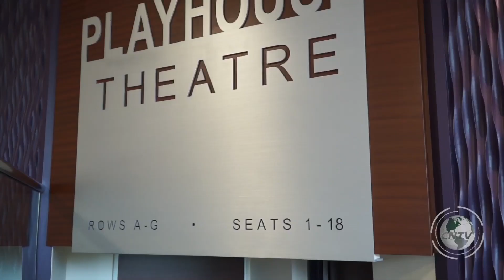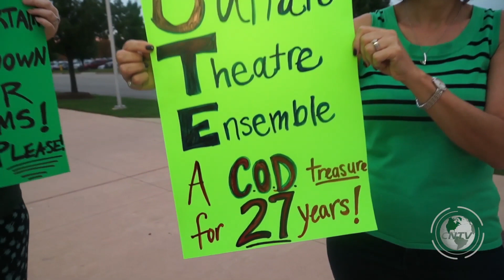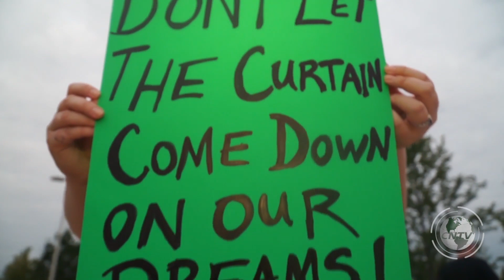CNTV News - October 1, 2015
The college’s Board of Trustees reduces student tuition.  What does that mean for your pocket book.

October is Breast Cancer awareness month.  find out how the college supported this important cause.

And the Lady Chaparral Soccer team is 1st place in the North Central Community College Conference with a 5-0 record for the season.  We catch up with Ashly Falco, our Athlete of the Week.

All that and much more on this edition of Courier TV News.

Producer – Parrish Walker
Anchor – Stefanie Cervantes
Director – Justin Sears
TD – Antoine Ward
Audio – Tyler Swanson
Camera Operator – Mary Serino
Floor Director –Anthony Amant
Teleprompter – Daniel Pignato
Editor – Matt Miltonberger

Special Thanks:
Nicole Bauer
Horticulture Department